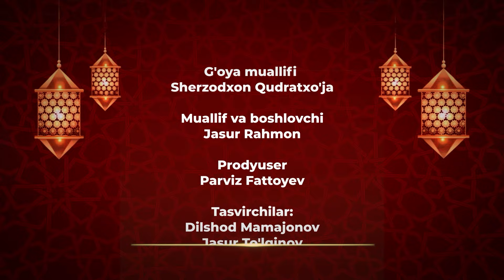Bahillik | Odamiylik 11-son